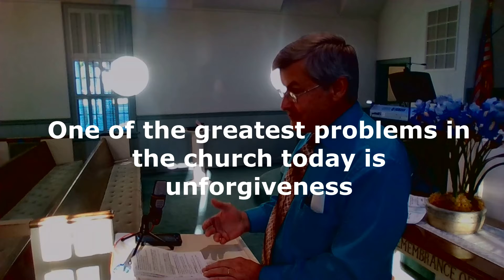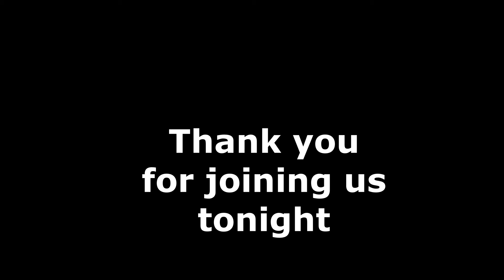Humility: merciful, pure in heart